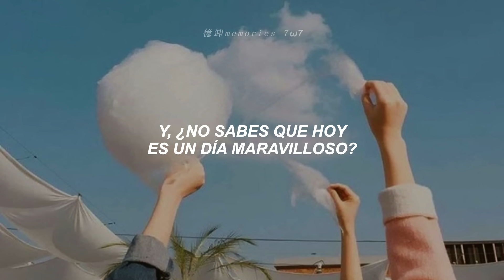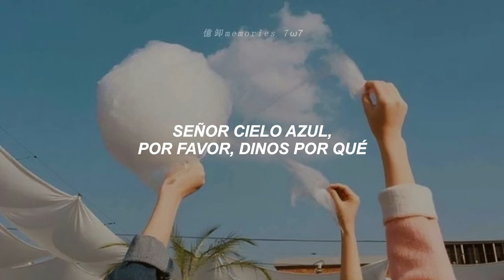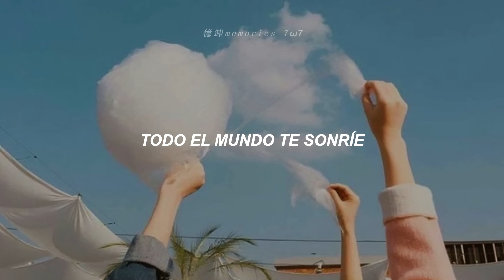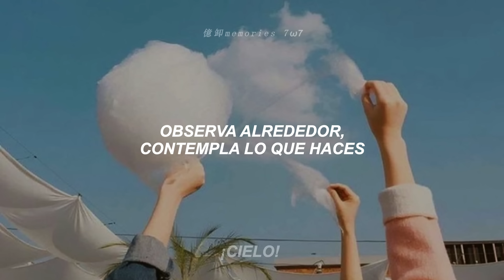Esta canción te pondrá feliz de inmediato ✨😊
• banda: electric light orchestra
• canción: mr, blue sky
• álbum: out of the blue
• año: 1977

|| 𝙇𝙮𝙧𝙞𝙘𝙨 ||

Morning! Today's forecast calls for blue skies

Sun is shining in the sky
There ain't a cloud in sight
It's stopped raining
Everybody's in the lane
And don't you know
It's a beautiful new day?
Running down the Avenue
See how the sun shines brightly
In the city, on the streets where once was pity
Mr. Blue Sky is living here today

Mr. Blue Sky, please tell us why
You had to hide away for so long, so long

Hey, you with the pretty face
Welcome to the human race
A celebration
Mr. Blue Sky's up there waiting
And today is the day we've waited for

Hey there, Mr. Blue
We're so pleased to be with you
Look around, see what you do
Everybody smiles at you

Mister Blue Sky
Mister Blue Sky
Mister Blue Sky

Mr. Blue, you did it right
But soon comes
Now his hand is on your shoulder
Never mind, I'll remember you this...
I'll remember you this way